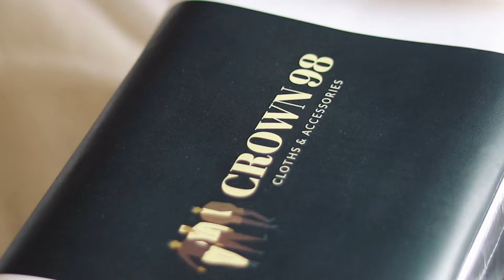Digital Advertisement Made For A Clothing Shop | Fashion Film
"Remind yourself. Nobody built like you, you design yourself."

Another work done for @_crown_98_ 🎬.

A leading shop for casual wears, sports wear, party wear, shorts, trousers and many more accessories in Osmanabad.

Address: Near Bhosale High school, opposite Garad complex, Tambri vibhag, Osmanabad, Maharashtra - 413501.

Wrote, Directed, Edited by @prajvalmandlik